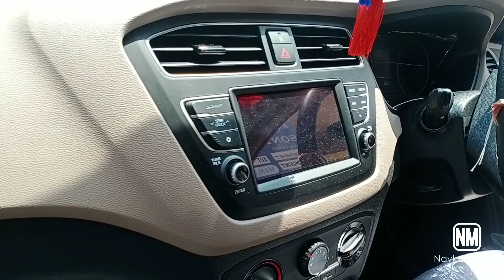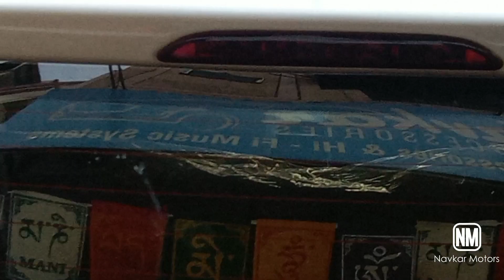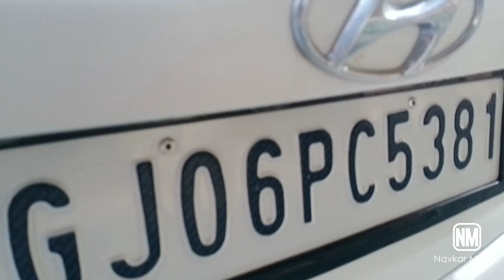navkar motors modification hyundai i20 elite sportz ( 2020 model ).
seat covers,
full matting,
3m cotting,
all car accessories are available.
india/gujrat/vadodara
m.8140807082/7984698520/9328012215